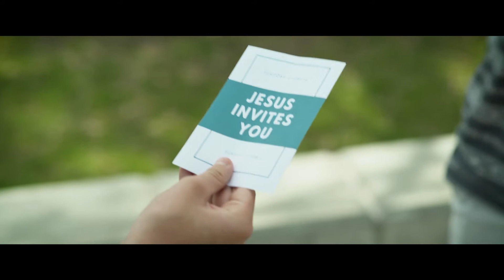Teaching Video for the week of October 18, 2020